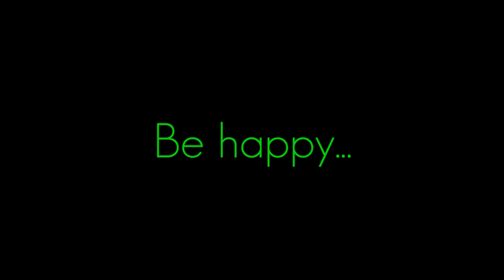Best Revenge... | Royalty_free_Video of APJ ABDUL KALAM | MOTIVATIONAL VIDEO | WHATSAPP STATUS